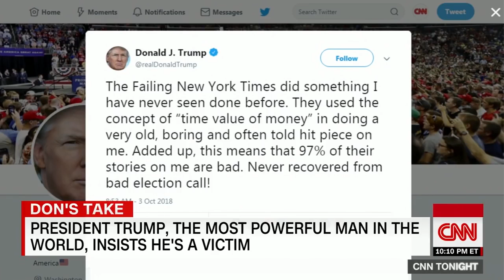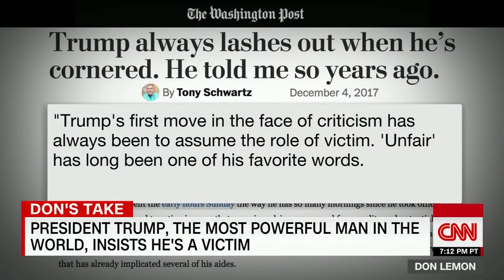Don Lemon Says Trump Loves Being 'Victim-In-Chief'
October 03, 2018 - CNN's Don Lemon slams President Donald Trump for making himself appear as a victim since the early days of his presidency.